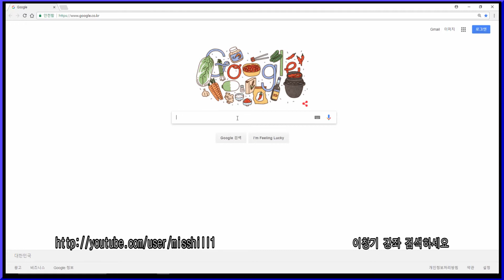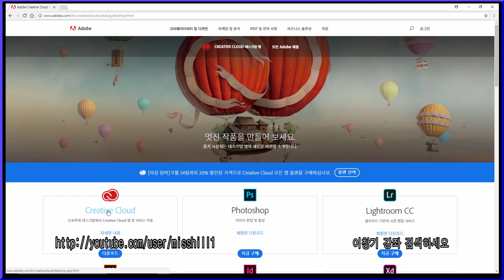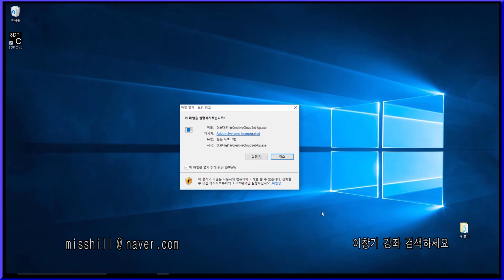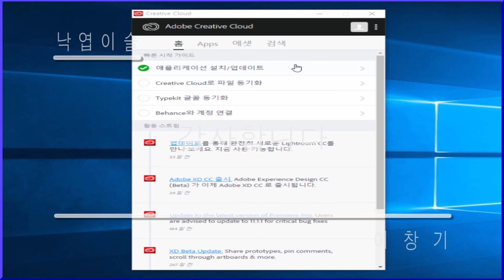Adobe Create Cloud 다운 설치 방법, 낙엽이슬, 이창기강좌, 히이, 푸히히~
어도비 크리에이트 클라우드 다운로드하고 설치하는 방법입니당 ~
어도비사에서 포토샵이나 프리미어 애프터이펙트등 구입해서 사용하시는 분만 활용하세요
낙엽이슬, 이창기 강좌, 히이, 푸히히 ~